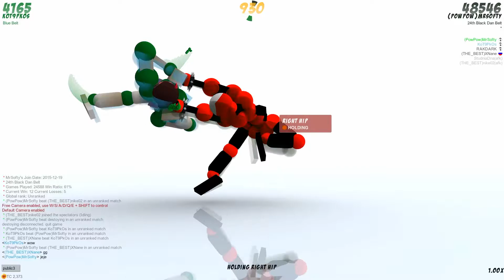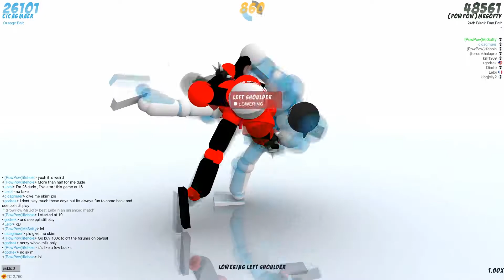Road to God Belt! Day #5 (Toribash)